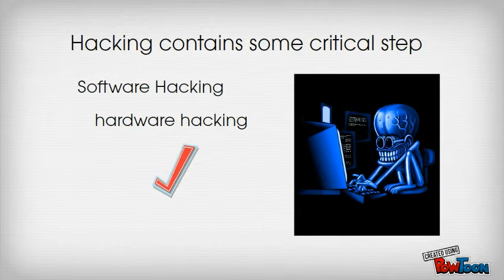Learn About Hacking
Learn About Hacking-- Created using PowToon -- Free sign up . Make your own animated videos and animated presentations for free.  PowToon is a free tool that allows you to develop cool animated clips and animated presentations for your website, office meeting, sales pitch, nonprofit fundraiser, product launch, video resume, or anything else you could use an animated explainer video. PowToon's animation templates help you create animated presentations and animated explainer videos from scratch.  Anyone can produce awesome animations quickly with PowToon, without the cost or hassle other professional animation services require.